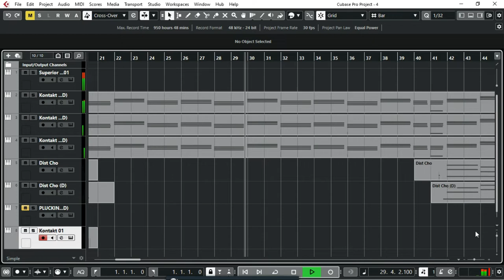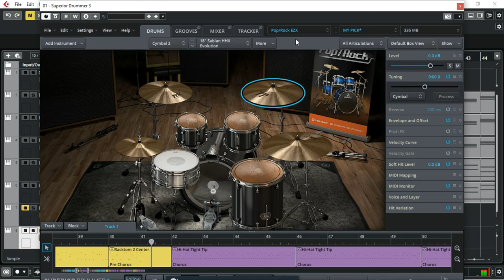Making another bbm song ( 20% Done )